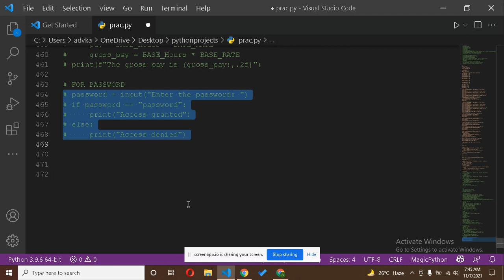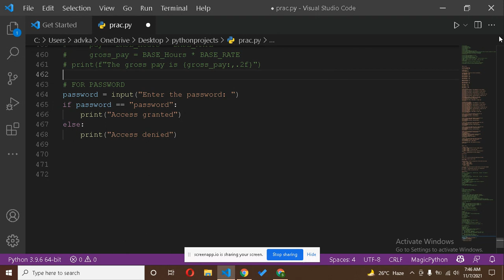Password creating concept and source code